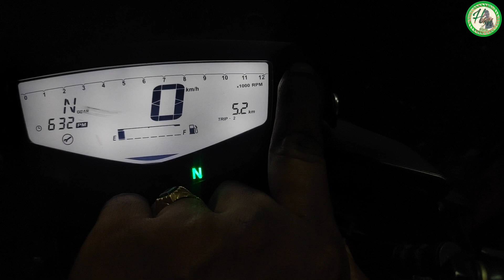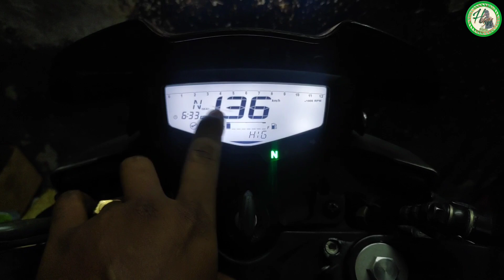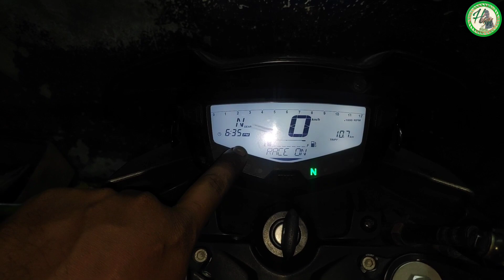How To Remove Service Reminder In Apache 4V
If You Want This Type Of Wiring Kit Of Your Bike
Send Your Bike Model Image To My WhatsApp
And Send Your Full Address.
This wiring Kit Delivered To Your location With(10-15) Working Days
Note:1.This Type Of Wiring Kits Not Available Any Where
It Is My Own Creation
2.Cod Not Available.
3.This is 100% Genuine

𝑯𝒂𝒊 𝑭𝒓𝒊𝒆𝒏𝒅𝒔. 𝑰𝒇 𝒀𝒐𝒖 𝑾𝒂𝒏𝒕 𝑾𝒊𝒓𝒊𝒏𝒈 𝑲𝒊𝒕 𝑬𝒎𝒆𝒓𝒈𝒆𝒏𝒄𝒚. 𝒀𝒐𝒖 𝑵𝒆𝒆𝒅 𝑻𝒐 𝑷𝒂𝒚 𝑬𝒙𝒕𝒓𝒂 200 𝑹𝒖𝒑𝒆𝒆𝒔
𝑭𝒐𝒓 𝑷𝒂𝒄𝒌𝒂𝒈𝒊𝒏𝒈 𝑩𝒆𝒇𝒐𝒓𝒆 36 𝑯𝒐𝒖𝒓𝒔 𝑨𝒏𝒅 𝑻𝒉𝒆𝒏 𝑨𝒇𝒕𝒆𝒓 𝒊 𝑾𝒊𝒍𝒍 𝑺𝒆𝒏𝒅 𝑻𝒓𝒂𝒄𝒌𝒊𝒏𝒈 𝑰𝑫. 𝑻𝒉𝒂𝒏𝒌 𝒀𝒐𝒖🚀🚀🚀

            Switch part number
   Type 1 Switch part number RH : N9162210

             Company switch cost
   TVS   Type 1 Headlight RH switch cost : RS 630/-

          Only wiring kit cost
   Type 1 wiring kit cost       : RS 330/-

  Total kit And Delivery Charges Cost
    Type 1 Total kit cost  : RS 1220/-

If You will book this wiring kit.
Delivery and package charges will be Applied
Wiring kit Cost:          RS 000/-
Packing Cost             RS  60/-
Transportation Cost RS 100/-
Only AP& Telangana
Other States 100 Rupees Extra
     Total amount:
If You Want This Wiring kit Pay Money Before.Then After it Delivered To Your Location With 10-15 Working Days
You will pay money with google pay or phone pay:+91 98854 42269 This also my Whats App number